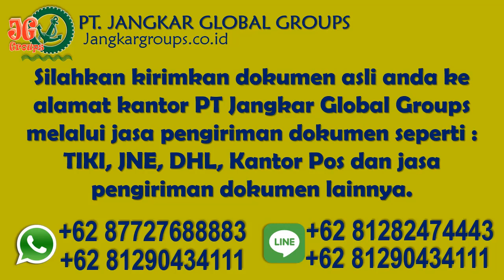Cara Melegalkan Perkawinan Cuba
Kami juga melayani jasa : Penerjemah Tersumpah, Legalisir Notaris, Legalisir Kemenkumham, Legalisir Kedutaan Besar, Pengurusan Visa, Telex Visa, Pengurusan Dokumen Perkawinan Campuran, Pendaftaran Perkawinan Luar Negeri di Disduk Capil, RPTKA, KITAS, KITAP dan Naturalisasi/Pindah Kewarganegaraan Hubungi : 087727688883 atau 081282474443